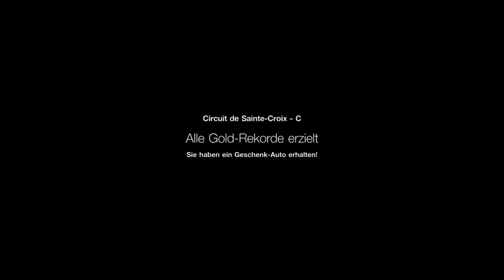Gran Turismo™SPORT alles auf gold Barcelona teil 1